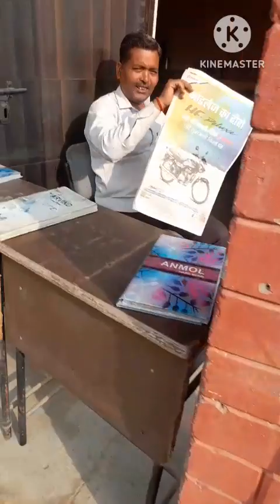22 February 2023